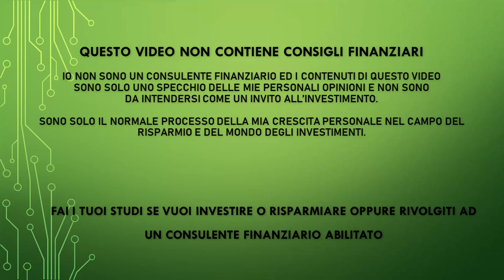Il Budget Pilastro per la tua ricchezza - Regole fondamentali ed Excel gratis!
✅ Clicca qui per scaricare il mio budget personale salvalo come foglio google sul tuo PC

PEER TO PEER REFERRAL:

✅ EvenFi-Criptalia: EvenFi.com/iorisparmio